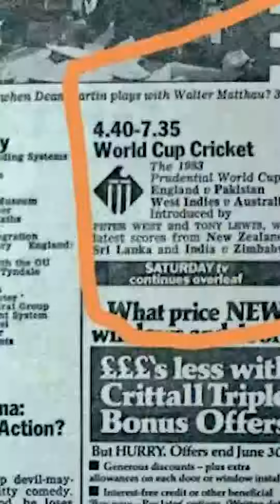Biggest myth in the history of Indian Cricket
On January 18, 1983, Kapil Dev scored 175 not out against Zimbabwe at Tunbridge Wells in the Cricket World Cup. It is widely regarded as one of the greatest ODI performances of all time.

He scored a century off of just 102 balls and continued to score freely. He hit 14 fours and 6 sixes during his innings, displaying his full range of strokes. Zimbabwe, who were making their World Cup debut, did their best to contain Kapil Dev, but he was simply unstoppable. He reached his 150 off just 138 balls and reached his highest score of 175 not out off just 138 balls. His innings helped India post a daunting total of 356/9 in their 50 overs.

It is believed that the match was not aired on National TV because the BBC crewmen were on strike but that is FALSE! ❌ We did some digging and found that the crew had 4 matches to cover but had only 2 TV channels to air them. They had to pick and they ended up airing Eng vs Pak and Aus vs WI. If only we could go back in time and tell them what is about to happen right?

One of Kapil Dev’s sixes hit the roof of one of the houses outside the stadium and is now a popular place for Indian cricket fans to visit in England.